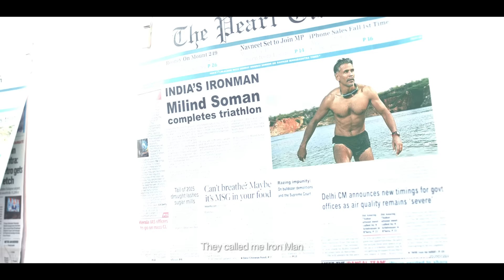OPPO FindX8 Series : Find Your Bigger Picture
Sometimes, the climb is more than physical—it’s a journey to find your true self. Life’s big picture isn’t always obvious, but if you stay grounded and trust the path, the view from the top makes it all worth it.